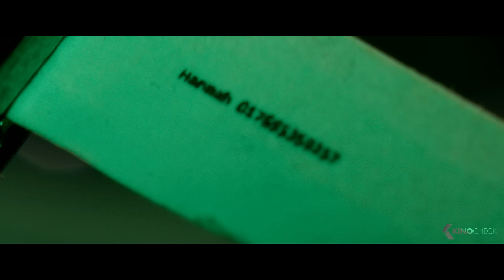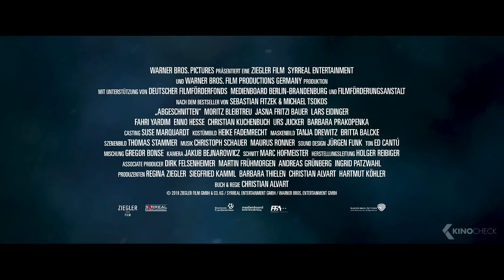ABGESCHNITTEN Trailer German Deutsch (2018)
Rechtsmediziner Paul Herzfeld (Moritz Bleibtreu) findet bei einer Autopsie im Kopf einer Leiche einen Zettel mit einer Telefonnummer darauf, der Handynummer seiner Tochter Hannah (Barbara Prakopenka). Sie führt ihn in ein perfides Spiel um Leben und Tod. Dem Leben und Tod von Hannah. Einer Spur aus Leichen folgend ist er gezwungen die junge Comiczeichnerin Linda (Jasna Fritzi Bauer) um Hilfe zu bitten. Denn der nächste Hinweis findet sich nicht etwa in seiner Heimatstadt Berlin, sondern auf der von einem Sturm von der Außenwelt abgeschnittenen Insel Helgoland. Gemeinsam mit dem Hausmeister Ender (Fahri Yardim) macht sich Linda, von Herzfelds verzweifeltem Bitten getrieben, an die erste Autopsie ihres Lebens. Doch nicht nur diese ist in dem verlassenen Keller der Inselklinik verstörend. Auch der Entführer und Killer scheint sich auf der fast menschenleeren Insel zu befinden und hält zugleich Herzfeld auf dem Festland in Schach. Der hat sich die Neugier und den schnellen Wagen von seinem eingebildeten, neureichen Hipster-Schnösel-Praktikanten Ingolf (Enno Hesse) zunutze gemacht. Hinweis für Hinweis kommen sie der Lösung des Rätsels auch dort auf die Spur – und scheinen in dem perfekt geplanten, von Hass getriebenen Netz doch dazu verdammt, Herzfelds Tochter nicht mehr rechtzeitig erreichen zu können.

Note | Abgeschnitten german Trailer courtesy of Warner Bros. Pictures Germany. Bei einem Kauf ändert sich für euch nichts, aber ihr unterstützt dadurch unsere Arbeit. | KinoCheck®